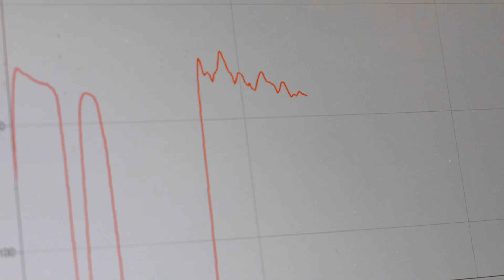Studieretningen med idræt, biologi og kemi på AGS.